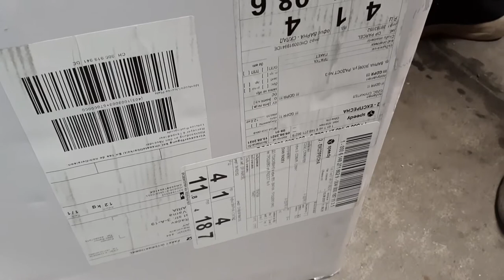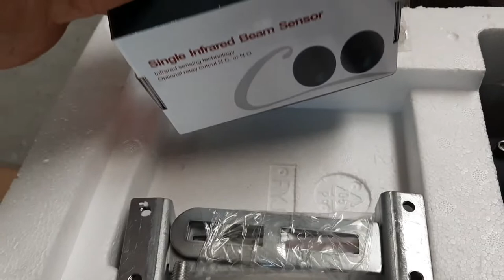Unboxing Sliding Gate Operator